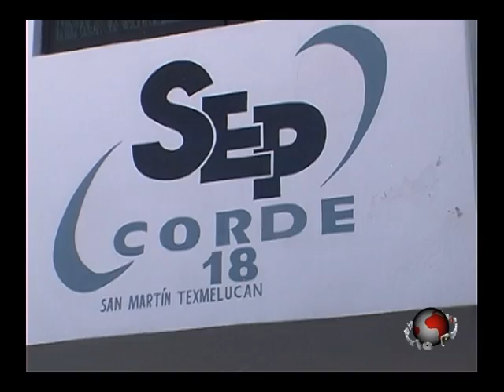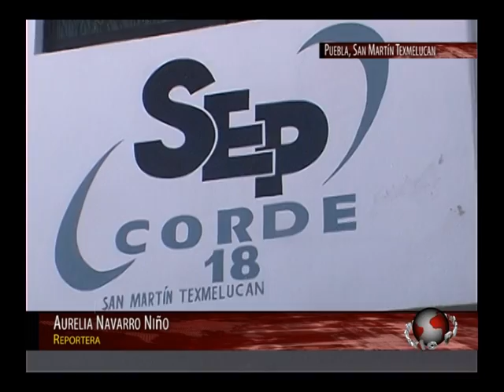Más de 4 mil escuelas estarán sujetas a cambio de horario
Casi 4 mil instituciones a nivel preescolar, secundaria y primarias en el distrito siete local estarían sujetas al cambio de horario, el cual solo estará autorizado para recorrer 30 minutos de la hora de entrada, sin embargo será en el transcurso de esta semana cuando la SEP gire las indicaciones formales a las instituciones educativas.

Aurelia Navarro/Emir Sánchez